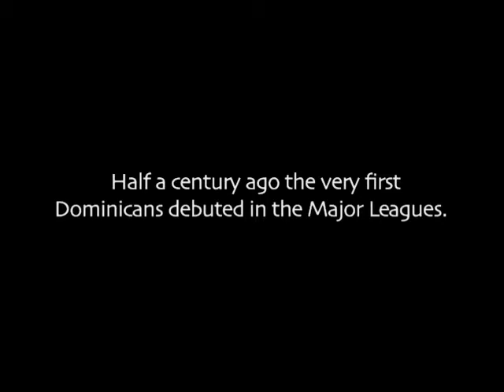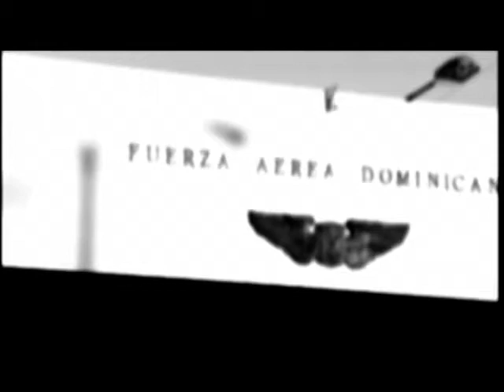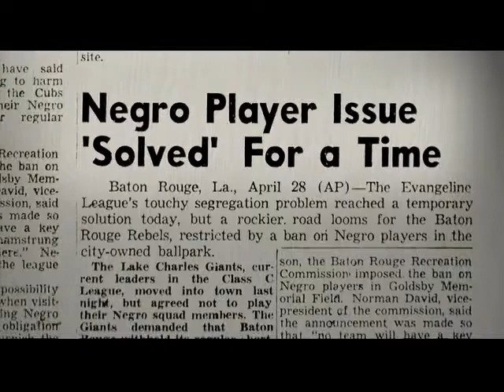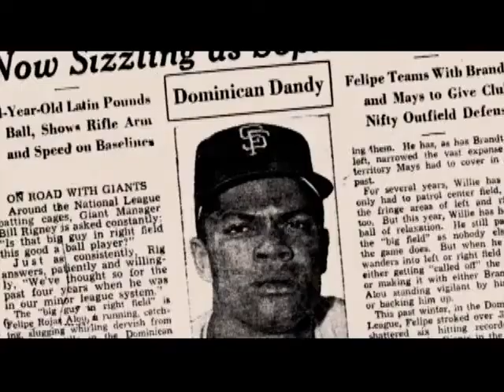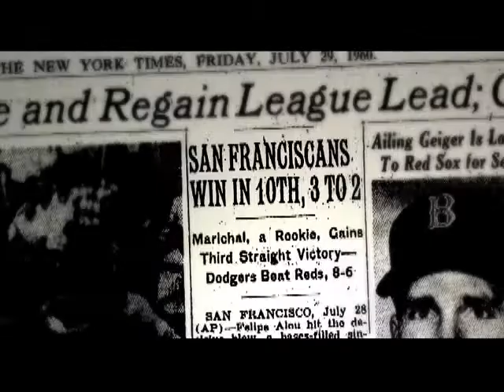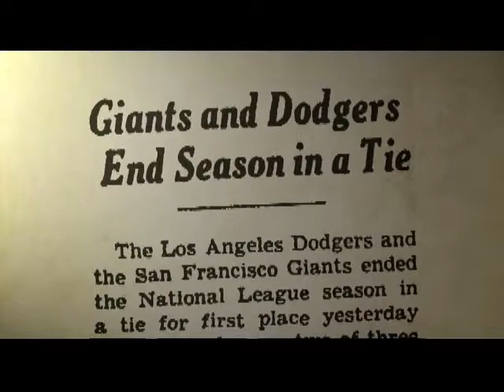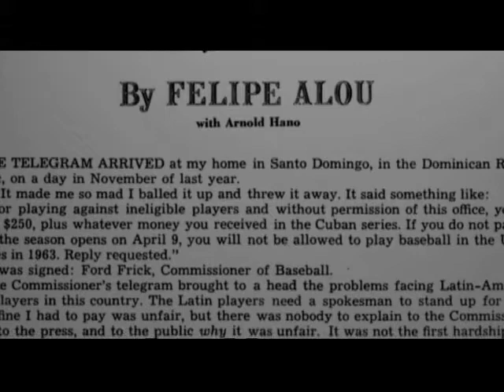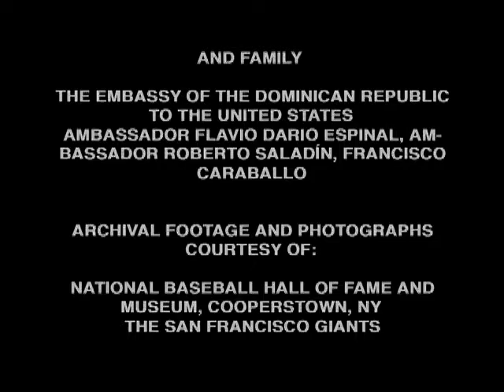REPUBLIC OF BASEBALL: Felipe Alou Juan Marichal & 1st Dominican MLB Superstars & Civil Rights Heroes